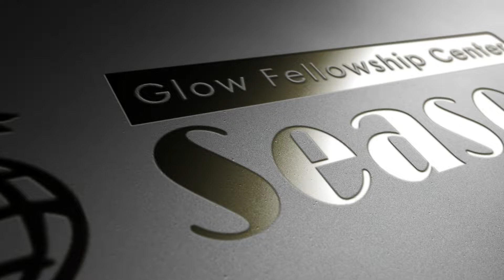GLOW Worship - Kita Dipilih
Kita Dipilih

Kita dipilih dari s'gala bangsa
Kita dipilih jadi umat-Nya
Kita dipilih dan dikuduskan-Nya
Membawa kemuliaan hanya bagi Dia

T'rimalah kemuliaan dan hormat kami
T'rimalah sembah kami, pujian kami
T'rimalah sembah dan pujian kami